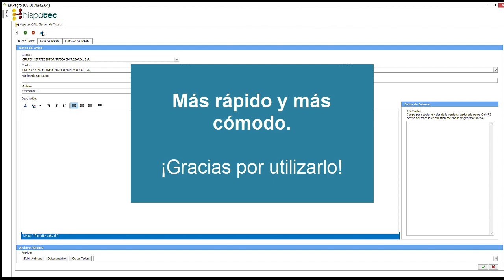Soporte en ERPagro, nuevo medio de contacto con Hispatec desde el mejor software para la Agricultura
Aquí tienes un anueva manera de contactar con Soporte y Ayuda Técnica en ERPagro, el software lider para la gestión de una empresa Agroalimentaria.

Accede al menú de inicio y en la sección "Utilidades" encontrarás " Hispatec-Cau, gestión de Tickets". Accede y déjanos tu pregunta. Mas sencillo, más cómodo y eficiente.